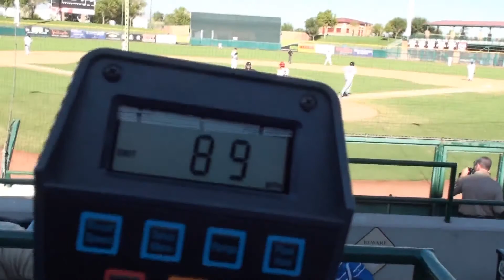Jacob Diekman - LHP - Philadelphia Phillies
Philadelphia Phillies LHP prospect Jake Diekman pitches to two batters during an October 17, 2011 Arizona Fall League game between the Scottsdale Scorpions and the Phoenix Desert Dogs. Diekman was selected by Philadelphia in the 30th round of the 2007 MLB First-Year Player Draft out of Cloud County Community College in Kansas.